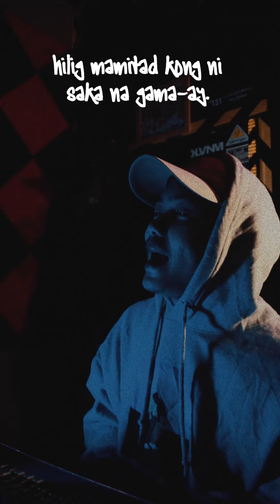ACK "Open Verse Challenge" - JKM